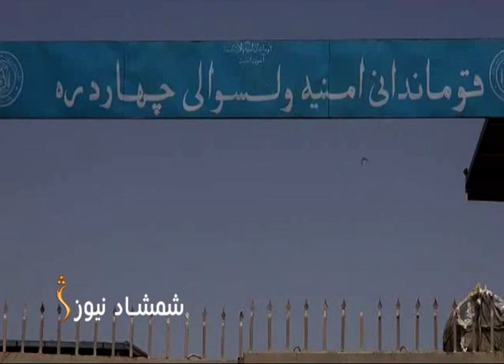کندز کې پر بزګرانو د مرستو ویش لړۍ دوام لري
دا ځل په چهاردرې ولسوالۍ کې پر شاوخوا درې زره بزګرانو مرستې وویشل شوې.
په دغو مرستو کې اصلاح شوی تخم او کېمیاوي سره شامل ده کروندګر ورته خوښ دي او د نورو مرستو غوښتنه لري.